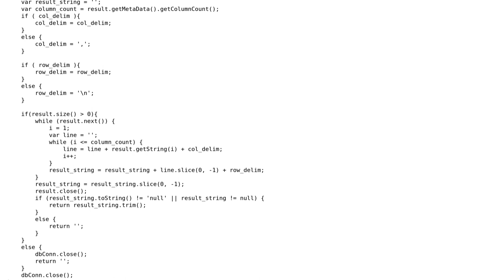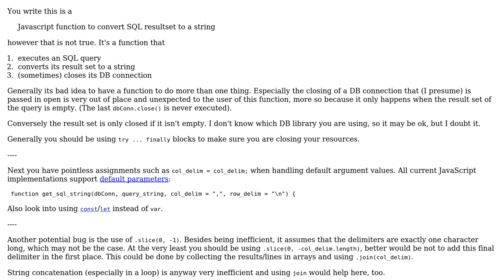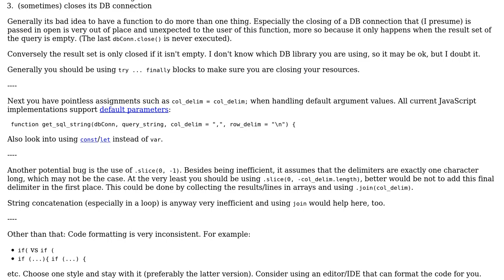Code Review: Javascript function to convert SQL resultset to a string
With thanks & praise to God, and with thanks to the many people who have made this project possible! You are responsible for your own actions.